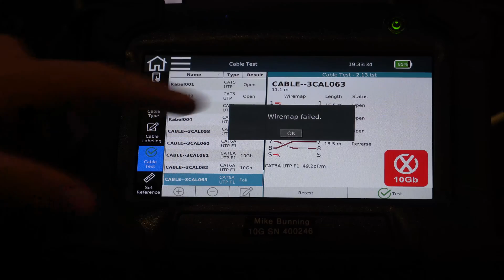How to test an Ethernet cable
Watch Ethernet cable test fail; Ethernet cable with bad connector.

Connect NetXpert XG1 to the patch panel.  Connect NetXpert XG1 remote to the outlet at the other end of the cable.  Start the 10G/bit test and see wiremap fail, pairs crossed, open pairs, and distance to opens.  This is a failed test.